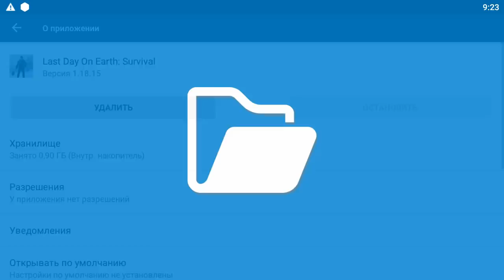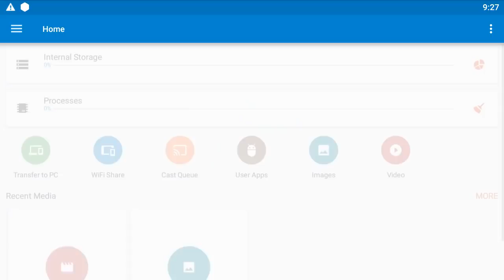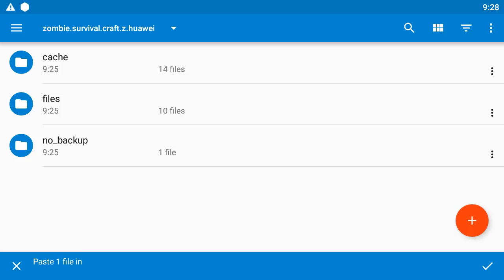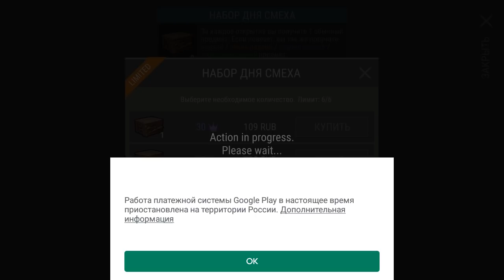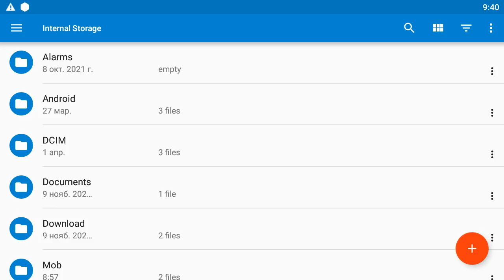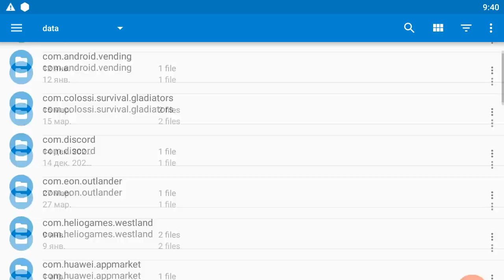Возвращение в Google Play! Календарь событий в Апреле! Last Day on Earth: Survival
Как перенести запись из AppGallery в Google Play. Возвращаемся в Google Play. Календарь событий в Апреле.

00:00 Вступление
00:50 Календарь Событий
02:09 Из AppGallery в Google Play
05:55 000 в Магазине